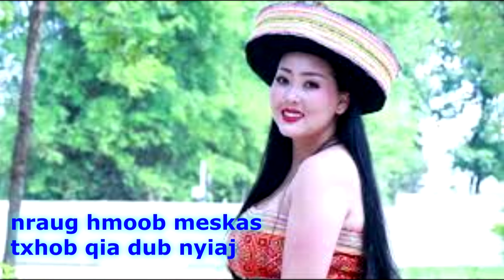NRAUG HMOOB MESKAS TXHOB QIA DUB NYIAJ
NRAUG HMOOB MESKAS TXHOB QIA DUB